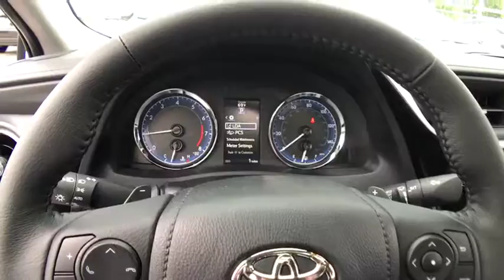2019 Toyota Corolla Countryside, Oak Lawn, Calumet city, Orland Park, Matteson, IL 19077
WHITE New 2019 Toyota Corolla available in Countryside, Illinois at Toyota on Western. Servicing the Oak Lawn, Calumet city, Orland Park, Matteson, IL area.

6941 South Western Ave.

Delivers 35 Highway MPG and 28 City MPG! This Toyota Corolla delivers a Regular Unleaded I-4 1.8 L/110 engine powering this Variable transmission. Window Grid Antenna, Wheels: 17 x 7.0 Machined Alloy -inc: painted accents, Variable Intermittent Wipers.*This Toyota Corolla Comes Equipped with These Options *Urethane Gear Shift Knob, Trunk Rear Cargo Access, Trip Computer, Transmission: Continuously Variable (CVTi-S), Transmission w/Driver Selectable Mode and Sequential Shift Control w/Steering Wheel Controls, Toyota Safety Sense P Forward Collision, Torsion Beam Rear Suspension w/Coil Springs, Tires: P215/45R17 All-Season, Strut Front Suspension w/Coil Springs, Steel Spare Wheel.* Visit Us Today *Come in for a quick visit at Toyota On Western, 6941 S Western Ave, Chicago, IL 60636 to claim your Toyota Corolla!